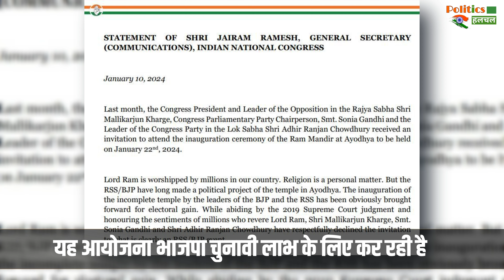Ram Mandir ना जाने के फैसले पर भड़के Congress के ही नेता...ठुकराया था प्राण प्रतिष्ठा का न्योत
Ram Mandir Sonia Gandhi Among Many Congress Leaders Rejected The Invitation For Consecration Of Ram Mandir Arjun Modhwadia Acharya Pramod Got Angry | Congress Leaders Rejected The Invitation Ram Mandir Praan Pratishtha